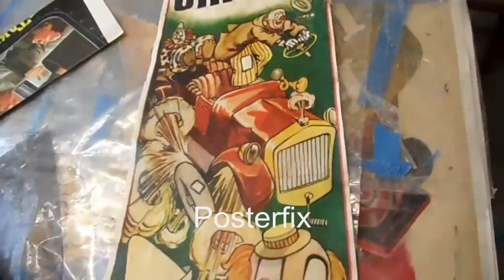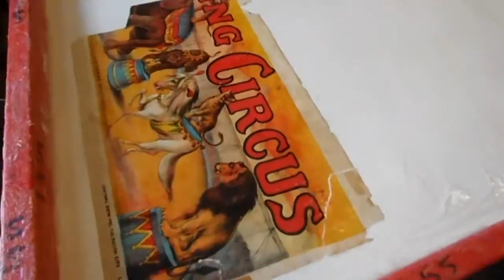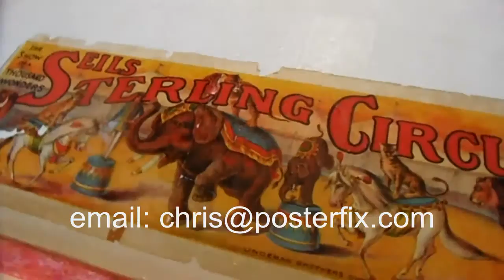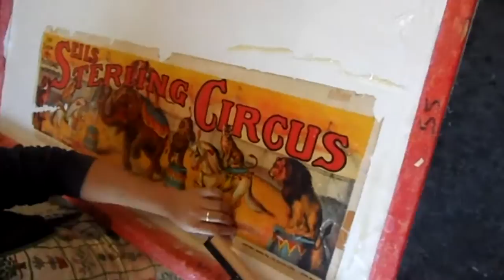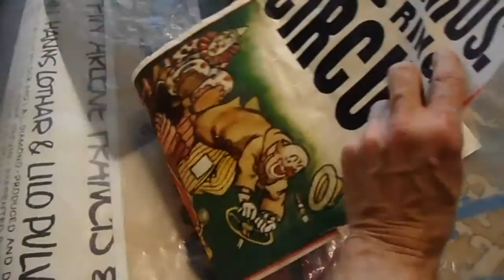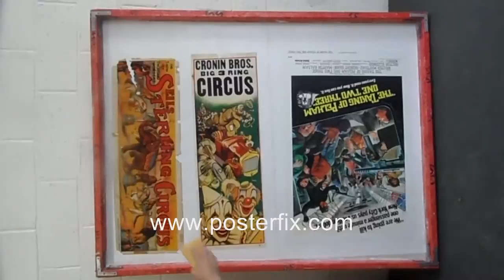Circus Posters: Sterling & Cronin Brothers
Linen backing two vintage insert posters.